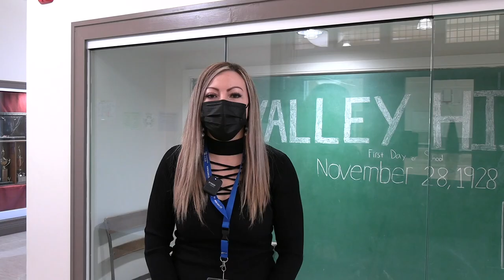Gadsden High School Teacher of the Year 2022 - Ms. Leahy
Join Gadsden ISD in congratulating the teachers of the year for 2022.  These teachers are living proof that inner strength and dedication to our future leaders can overcome the challenges educators have all faced over the last two school years.  We are proud to be on team GISD.